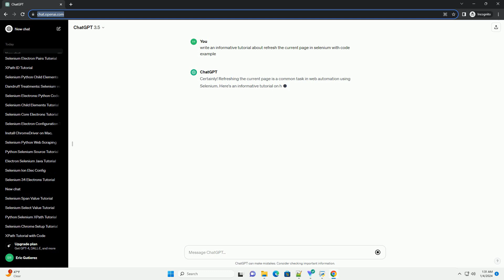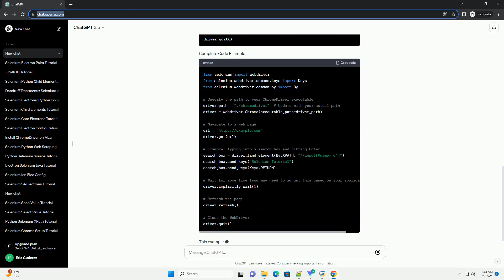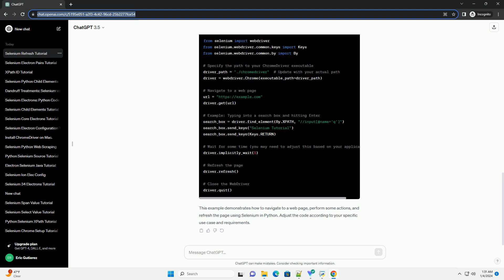refresh the current page in selenium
Certainly! Refreshing the current page is a common task in web automation using Selenium. Here's an informative tutorial on how to refresh the current page using Selenium with a code example in Python:
Make sure you have Selenium installed. You can install it using the following command:
Choose a WebDriver according to your browser. For this example, we'll use the ChromeDriver.
Download the ChromeDriver from here and place it in your project directory or specify its path in your code.
Now, let's perform some actions on the page and then refresh it.
This example demonstrates how to navigate to a web page, perform some actions, and refresh the page using Selenium in Python. Adjust the code according to your specific use case and requirements.
ChatGPT